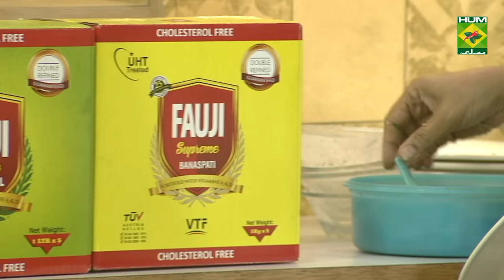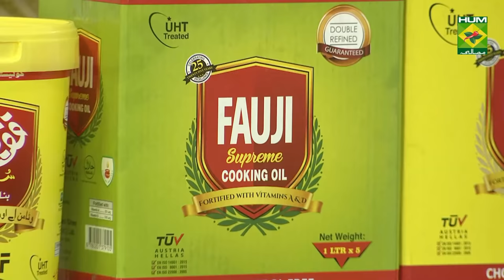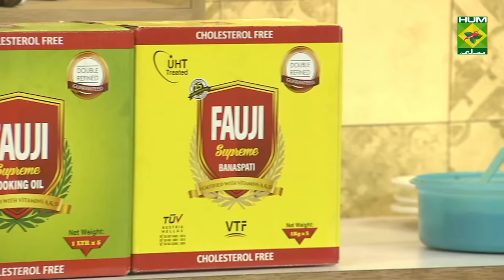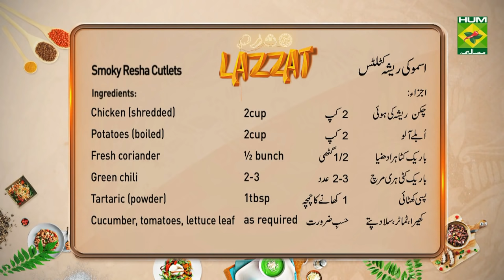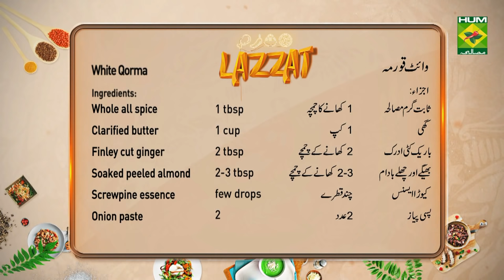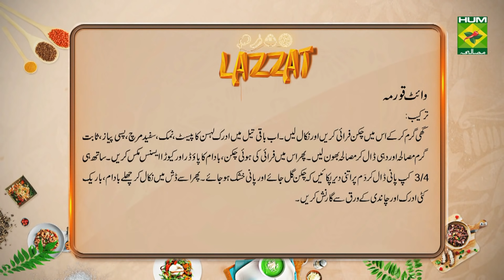Smoky Resha Cutlets Recipe | Lazzat | Masala TV | Samina Jalil | Desi Food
Smoky Resha Cutlets are so delicious that these will capture a permanent place in your favorite snacks list.

Watch this Masala TV video to learn how to make Smoky Resha Cutlets, Honey Chili Potatoes and White Qorma  Recipes. This show of Lazzat with Chef Samina Jalil aired on 27 September 2021.

Smoky Resha Cutlets:

Ingredients:

Chicken (shredded)     2cup
Potatoes (boiled)     2cup
Fresh coriander (chopped)   ½ bunch
Green chili (finely cut)    2-3
Tartaric (powder)     1tbsp
Cucumber, tomatoes, lettuce leaf  as required
Salt       1tsp
Red chili (chopped)    1tsp
Turmeric      1/2tsp
All spices (powder)    1/2tsp
Butter       2tbsp
Eggs       2
Breadcrumbs     2cup
Coal       1

Method:
First heat butter in a pan and add the threaded chicken, all spices, green chili, tartaric, turmeric and green coriander. Mix them and smoke it with coal and set it room temperature. Then add and mix the boiled and mashed potatoes to make cutlets. Then dip them in the whipped eggs and breadcrumbs to fry them. Serve it with cucumber, tomatoes and lettuce leaf.

Honey Chili Potatoes:

Ingredients:

Potatoes (boiled & cut) 3 cups
Crushed garlic  1 tbsp
Sriracha sauce  2 tbsp
Cayenne pepper paste 1 tbsp
Oil    4 tbsp
Crushed ginger  1 tsp
Spring onion   for garnish
Sesame seeds  1 tsp
Method
Heat oil and slightly fry crushed garlic and ginger in it. Then add sriracha sauce, crushed red chili, ketchup, soy sauce, salt and cayenne pepper paste and mix well. Now add potatoes and mix them. Add honey and spring onion, mix well and take out in dish. Sprinkle sesame seeds and serve.

White Qorma:
Ingredients:
Whole all spice  1 tbsp
Clarified butter  1 cup
Finley cut ginger  2 tbsp
Soaked peeled almond 2-3 tbsp
Screwpine essence  few drops
Onion paste   2
Sterling silver leaf  1
Method :
Heat oil fry chicken in it and remove. Now in same oil add ginger garlic paste, salt, white pepper, onion paste, whole all spice and yogurt then sauté well. Then add fry chicken, almond powder and kewra essence then mix. Also add ¾ cup water and put it on dum and cook till chicken get tender and water dries. Now take out in dish and garnish with peeled almonds, finely cut ginger and sterling silver leaf.